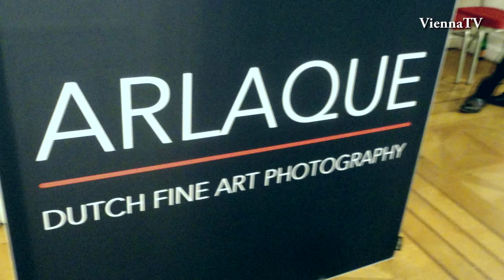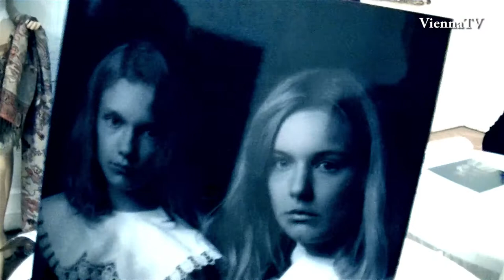Arlaque - Dutch Fine Art Photography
*Hat Dir mein Video gefallen - kannst du mir gerne ein materielles Dankeschön zukommen lassen. - DANKE!